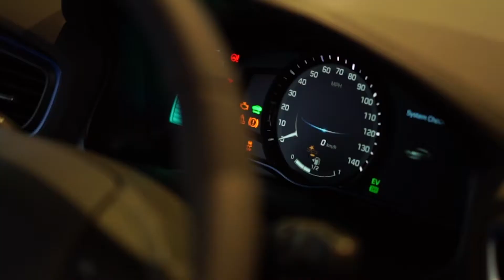Introducing The Band New Hyundai IoniQ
The brand new Hyundai ioniQ.

Hybrid, plug in hybrid or electric this car is incredible!